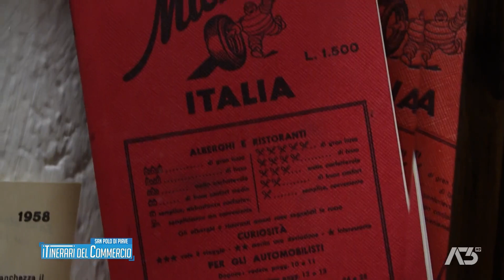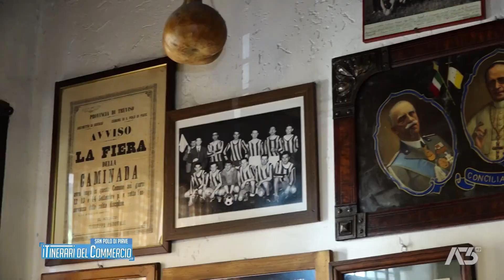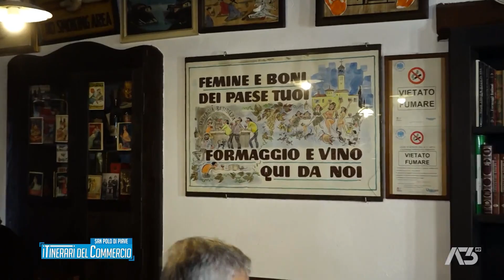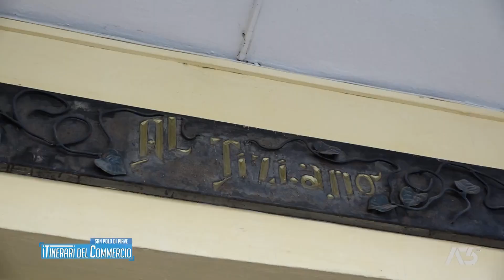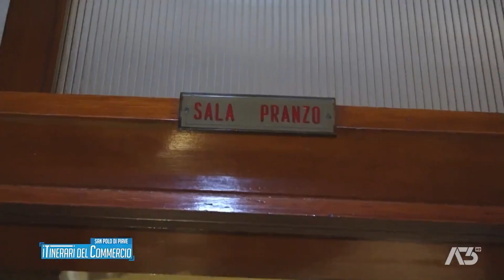ITINERARI TURISTICI | 22/12/2023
ITINERARI TURISTICI | 22/12/2023 - Produzione MEDIANORDEST - Segui Antenna Tre anche sul digitale terrestre! Visita il sito